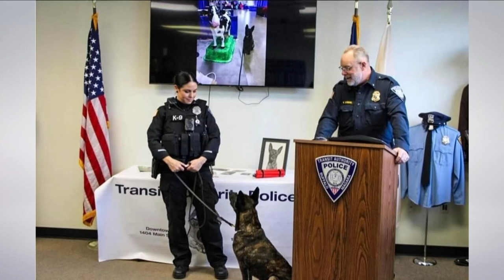Resurgence to the Rescue contest winner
Eci winner of Resurgence to the Rescue beer can contest